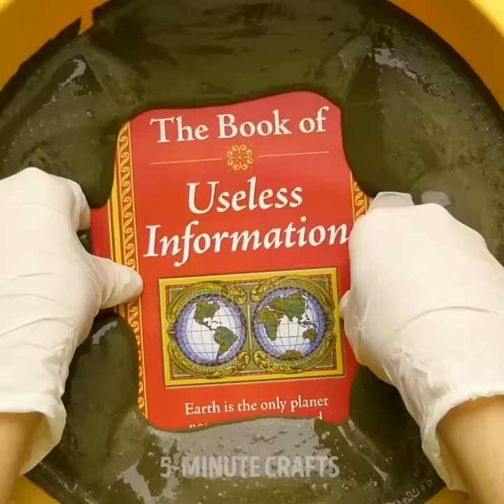AMAZING DIY IDEAS WITH CEMENT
Timestamps:

0:21 - DIY concrete planters
2:31 - how to make a concrete vase
5:48 - DIY cement table at home
8:46 - how to make cement leaf pot
12:07 - easy cement projects you can make at home
18:44 - DIY concrete pillow